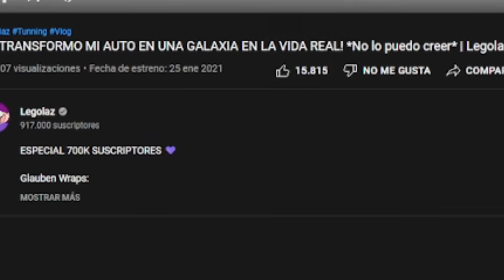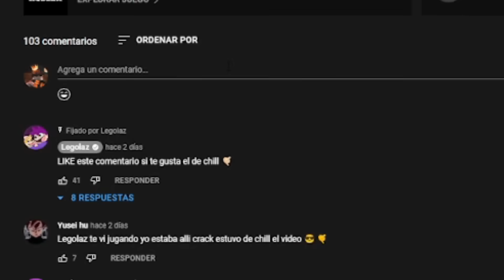¡ASÍ LLEGUÉ A NIVEL 200 EN *BLOX FRUITS*! | LEGOLAZ